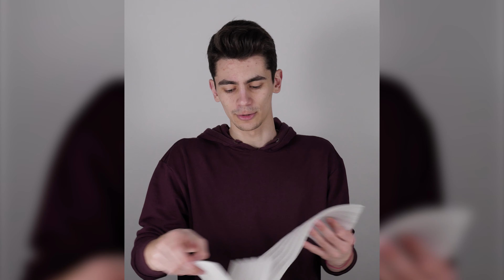DIY MINI SOFTBOX for your Aputure AL-M9!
Soften up your Aputure AL-M9!

Here I show you one quick, cheap, and easy way to diffuse light when using your mini light.

● AMAZON LINKS to the mini light, Aputure AL-M9:

beat by kuler

● GEAR used:

Panasonic GX8
LG G6
Zoom h1n
Aputure A.lav